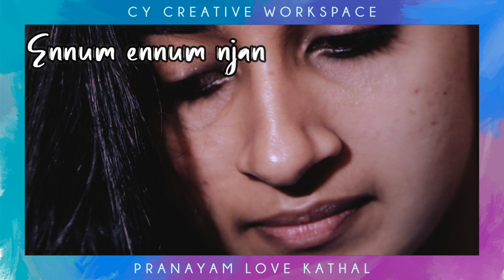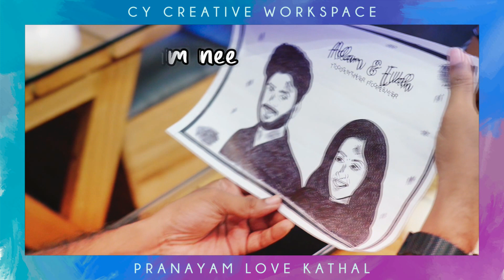❤️പ്രണയം❤️ലവ്❤️കാതൽ 💕 PRANAYAM,LOVE,KATHAL💕 SHERIN MATHEW | DONA ANNA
Presenting you,
PRANAYAM,LOVE,KATHAL Lyrical Video Directed by Jerin Jacob sam

Direction - Jerin Jacob sam

Music and lyrics - Christy George Mathews

DOP - Ananthu B Raj

Singers - Christy George Mathews and Navaneeth Vishwanathan.

Programmed and arranged - Ashish Cherian and Pradhesh Cherian(Acoustic guitar)

Mixing  and Mastering - Arun Pradeep.

♫ Listen in Amazon Prime Music
♫ Listen in Amazon Music

Set Nimishangal As your Ring Back Tone Now
BSNL (South/East) - SMS To 56700 BT11996277

Set Iniyoru As your Ring Back Tone Now

Set Ariyathen As your Ring Back Tone Now

Set Neyariyathe Ennum  As your Ring Back Tone Now

Set Engum Neeye Ennazhakin As your Ring Back Tone Now